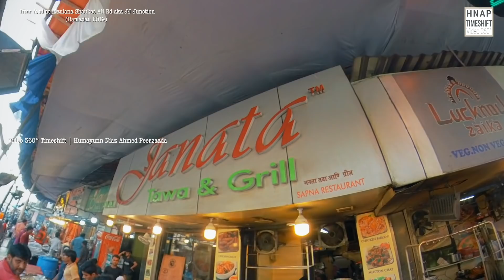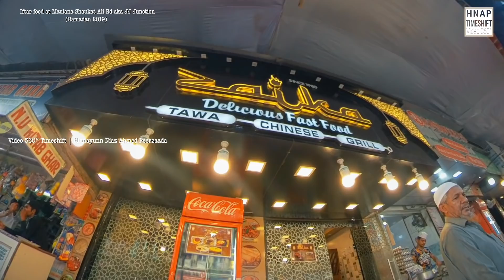Mumbai India Iftar food at MS Ali Road | Timeshift Video | Ramadan (2019) | by Humayunn Peerzaada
Unique, Different & one of its kind documentation ie '360° Timeshift video' walk through of the food joints at Maulana Shaukat Ali Road aka JJ Junction during the holy month of Ramadan (2019).